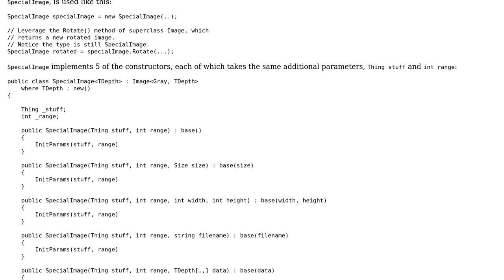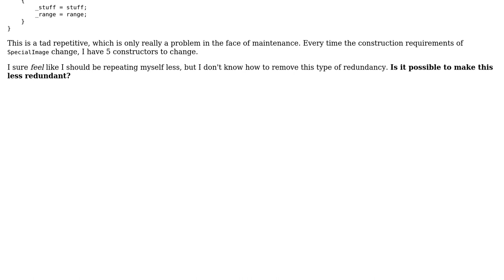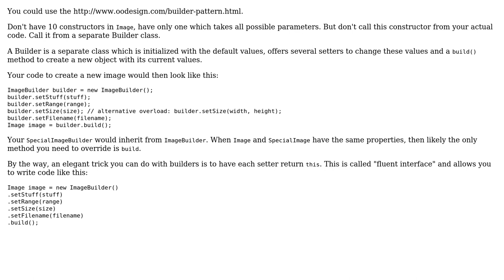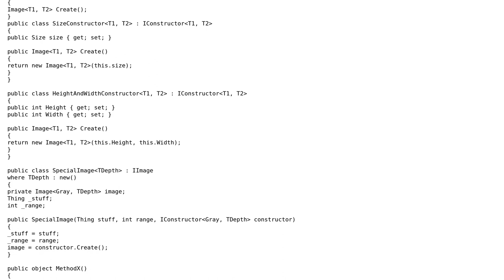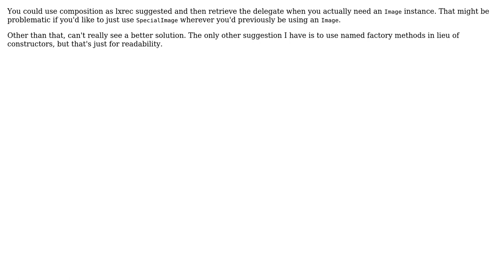Software Engineering: Can I make my constructors less repetitive? (4 Solutions!!)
Software Engineering: Can I make my constructors less repetitive?

With thanks & praise to God, and with thanks to the many people who have made this project possible! | Content (except music & images) licensed under CC BY-SA | Music | Images & others | With thanks to user rwong user Philipp user moofins user kdbanman user Ewan and the Stack Exchange Network Trademarks are property of their respective owners. You are responsible for your own actions.